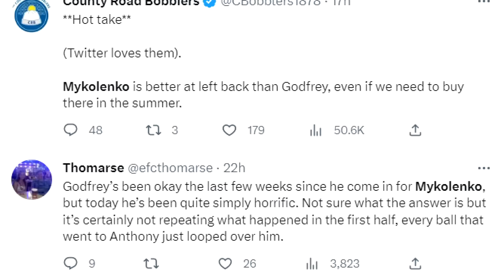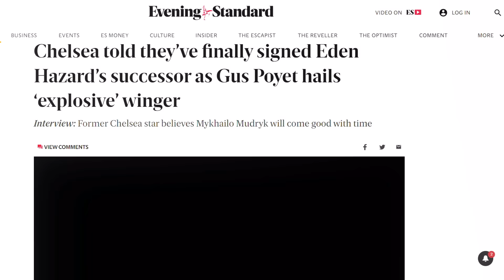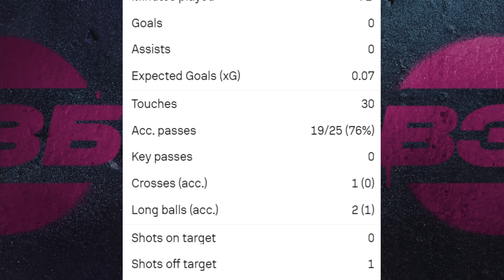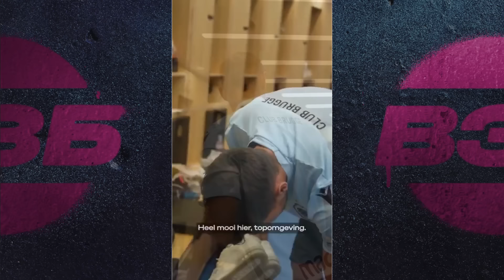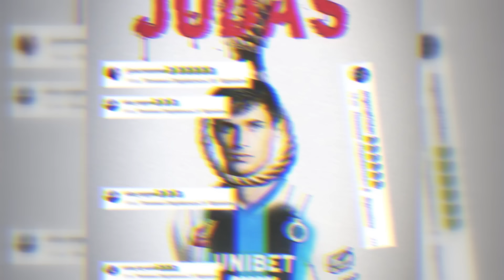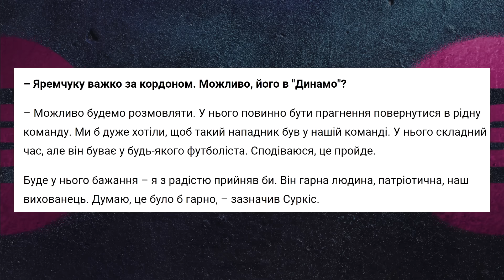ЧОМУ ЗІНЧЕНКО НЕ ВИНЕН? ЦИГАНКОВ VS БАРСЕЛОНА, ТРАНСФЕР ЯРЕМЧУКА. ЗБІРНА УКРАЇНИ, ФУТБОЛ, НОВИНИ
🎁 Забирай 1500 грн від VBET у закріпленому коментарі!

Пропонуємо до вашої уваги свіжий випуск дайджесту про збірну України! Новини головної команди країни, розбір гри українських зірок та усі успіхи чи невдачі збірників! У новому випуску про таке:

🔥 Зінченко припускається фатальної помилки
🔥 Тактичний аналіз гри Зінченка проти Ліверпуля
🔥 Мудрик перевозить сім'ю у Лондон
🔥 Шанси Циганкова проти Барселони
🔥 Українці у Франції
🔥 Ярмоленко ON FIRE
🔥 Шукаємо новий клуб для Яремчука

0:00 РАЗОМ СИЛЬНІШІ
0:35 Миколенко проти Манчестер Юнайтед
1:14 Мудрик - другий Азар?
2:05 Драма Зінченка
3:02 Помилка Забарного
3:35 Чому не грає Маліновський?
4:18 Хороший матч Соболя
4:50 Натхнення Циганкова
5:48 ГОЛ ЯРМОЛЕНКА!
6:36 Аналітичний розбір матчу Зінченка
9:30 Глухий кут у кар'єрі Яремчука
9:50 Варіанти трансферу для українського форварда
13:05 Яремчук, Динамо, Суркіс

На дрон для ЗСУ